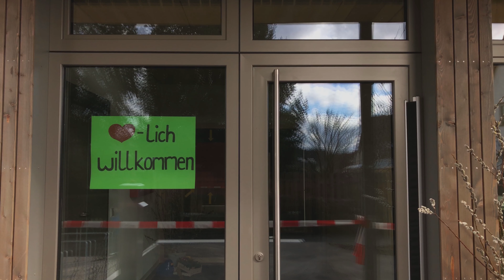아우프가 하는 일, 독일 유치원 Kita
독일에서는 0-3세를 위한 보육시설 Kinderkrippe 와
미취학 아동 교육시설 Kindergarten 의 상위개념으로
유아 교육시설 Kindertagesstätte, 줄여서 Kita 라고 부른다.

키타를 유치원이라 해야하는지 어린이집인지 해야하는지
둘을 합쳐 부르는 말이 있는 지 몰라서 영상에서 왔다갔다 칭한 아웊으

독일에서 참여한 다음 완공작은 2023년쯤 최초 공개!
아우프가 하는 일 시리즈는 삼 년 뒤에 이어집니다? 😭😭

자막이 겹치시거나, cc 자막이 불편하신 분들은 영상 설정에서 '자막사용안함' 클릭해주세요.

This video was filmed entirely on iPhone.

AUF [아우프] : Architektur und Film
건축가의 시선